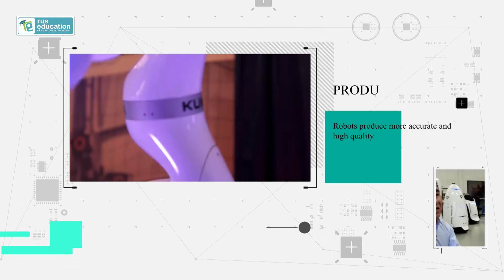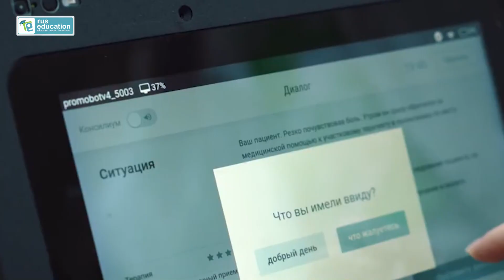MBBS in Russia : Student Training at Perm State Medical University by Robots | Rus Education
Perm State Medical University hosts around 1000 Indian students. Administration of Perm State Medical University has decided to use Promobot for training of Indian Students studying MBBS in their University. Indian Students of Perm State Medical University will not only give exams on Promobot but also will be trained in clinical subjects and will get hands-on exposure to the latest technology available for training in medical universities.

Experience cutting-edge medical training at Perm State Medical University, where students are trained using advanced robotic technology. Rus Education showcases the innovative approaches to medical education that prepare students for the future of healthcare.

Key Highlights:

1. **Innovative Training Methods:**
   - Discover how Perm State Medical University utilizes state-of-the-art robotic technology to train medical students.
   - Learn about the benefits of robotic training, including enhanced precision, consistency, and real-time feedback.

2. **Hands-On Experience:**
   - See how students gain practical, hands-on experience through simulations and interactions with robotic patients.
   - Understand the importance of these simulations in developing critical clinical skills and decision-making abilities.

3. **Advanced Medical Education:**
   - Explore the advanced curriculum designed to integrate robotic training with traditional medical education.
   - Learn how this blend of modern and conventional teaching methods ensures comprehensive medical training.

4. **Global Recognition:**
   - Understand the global recognition of Perm State Medical University’s innovative training programs.
   - Discover how these advanced training techniques align with international medical education standards.

5. **Expert Faculty:**
   - Meet the expert faculty members who guide and mentor students through their robotic training.
   - Learn about their extensive experience and commitment to providing high-quality medical education.

6. **Student Testimonials:**
   - Hear from current students about their experiences with robotic training.
   - Discover how this technology has enhanced their learning and prepared them for future medical careers.

7. **Future-Ready Education:**
   - Understand how robotic training prepares students for the evolving landscape of healthcare.
   - Learn about the skills and competencies that students develop through this innovative approach.

Join us to explore how Perm State Medical University, with the support of Rus Education, is revolutionizing medical training through the use of robotic technology. Discover how this cutting-edge approach is shaping the future of medical education and preparing students for successful careers in healthcare.

Perm State Medical University is not only the best medical university of Russia but also the first preference for Indian students looking to study MBBS in Russia.